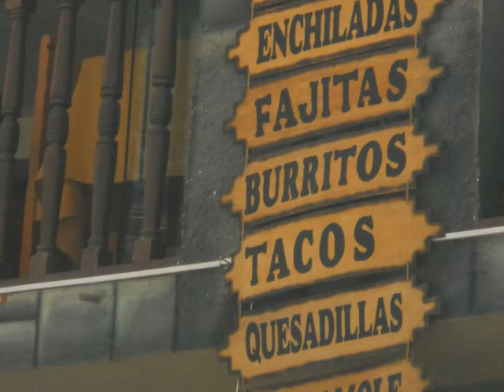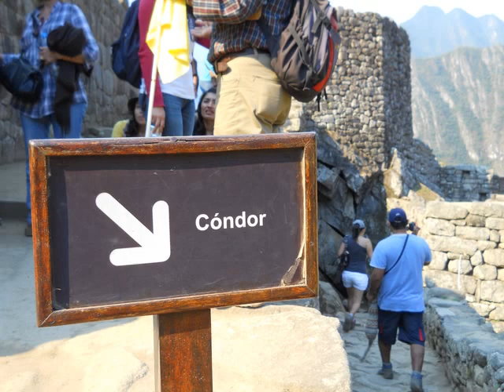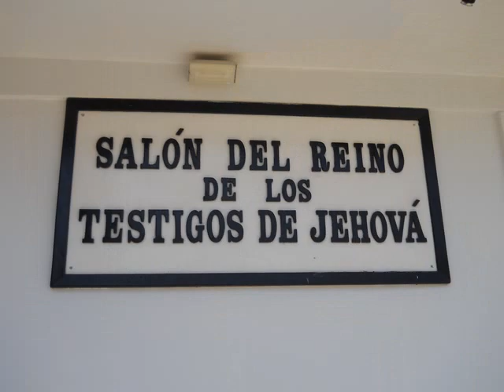Bethel Coach Tours and Friends in Cuzco, Aquascaliente, and Machu Pucchu Peru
What a trip. Started in Guayaquil Ecuador with the destination of Machu Picchu Peru. Achieved by every mode of transportation available. By foot, Taxi, Bus, Train, & Plane.

BCT & Friends were in Guayaquil to attend the District Convention of Jehovah's Witnesses. Attended meetings in Olon Ecuador and Cuzco Peru. After a short stay we enjoyed the beaches, surfing, food, whale watching, and exotic drinks of Montanitas and Puerto Lopes then 6 of us headed to Machu Picchu. On the way we toured the Branch in Lima.

Here in video clip form is RoCaPho and the Cali Girls on the road and is Cuzco - a wonderful overall experience of how we got there and us enjoying the sights, sounds, and flavors of Lima, and Cuzco.  Wonderful trip. Enjoy!